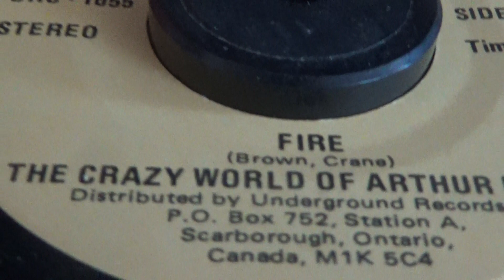one hit wonder - arthur brown fire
it;s wednesday .  hump day .  thanks  rich .. went to number 2 on the chum chart here in toronto ont canada 9 weeks on the chart .1968.